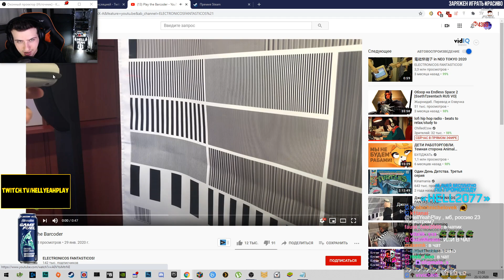САМЫЙ НЕОБЫЧНЫЙ МУЗЫКАЛЬНЫЙ ИНСТРУМЕНТ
Hellyeahplay смотрит: Play the Barcoder
Видео с канала - ELECTRONICOS FANTASTICOS!